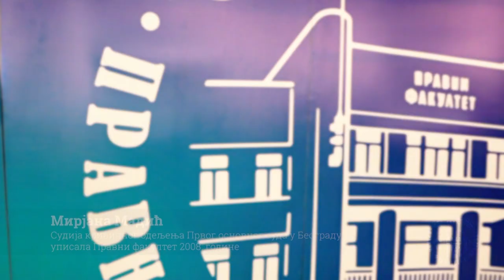Šampioni znanja - Biseri Pravnog fakulteta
Veni, vidi, vici moto je Pravnog fakulteta u Beogradu, jednog od najstarijih univerziteta na Balkanu. Ova prestižna institucija do danas je obrazovala više od 50.000 diplomiranih pravnika i preko 2.000 magistara i doktora nauka. Studije ove ustanove oduvek su predstavljale rasadnik naprestižnijih stručnjaka, među kojima se nalaze Mirjana Madić, Dr Jovana Veličković i Miloš Bogdanović. Zahvaljujući podršci profesora, briljantno osmišljenom sistemu učenja, ali i istrajnosti i posvećenosti, gosti emisije Šampioni znanja otkrili su u čemu leži tajna uspeha svakog advokata i kako su došli do odluke da studiraju ovaj fakultet, koje prepreke su videli tokom svog usavršavanja i na koji način su pobedili.